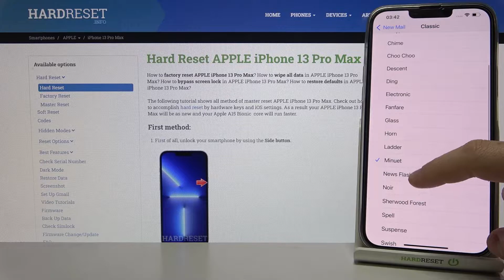Apple iPhone 13 PRO MAX - New Mail Classic Tones Presentation / Listen All Sounds from iOS List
Hello and welcome! Choose your favorite sound and plan what you want to set as your own New Mail Classic Tones! The phone we will test is Apple iPhone 13 PRO MAX! See if it is really as good as its creators said!

How to verify available New Mail Classic Tones in Apple iPhone 13 PRO MAX? How to locate list of New Mail Classic Tones in Apple iPhone 13 PRO MAX? How to check all New Mail Classic Tones in Apple iPhone 13 PRO MAX? How to change New Mail Classic Tones in Apple iPhone 13 PRO MAX? How to open New Mail Classic Tones settings in Apple iPhone 13 PRO MAX?